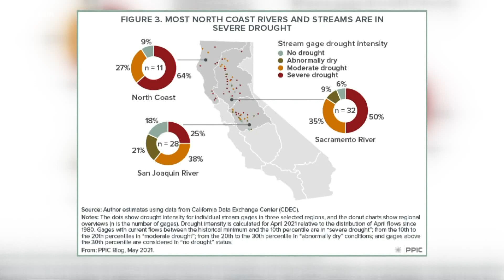California Drought: Groundwater levels across the state differ, but why?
California Drought: Groundwater levels across the state vary

Chief Meteorologist Monica Woods explains why groundwater levels across California are different.